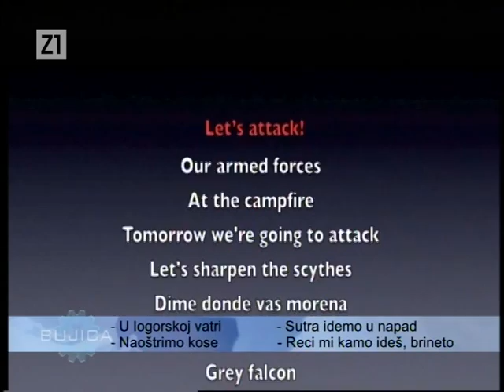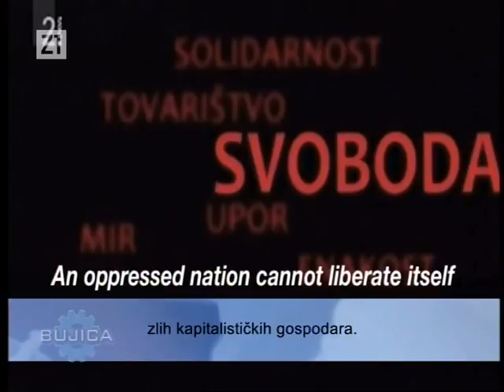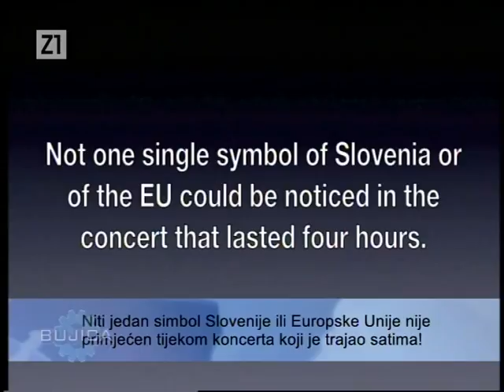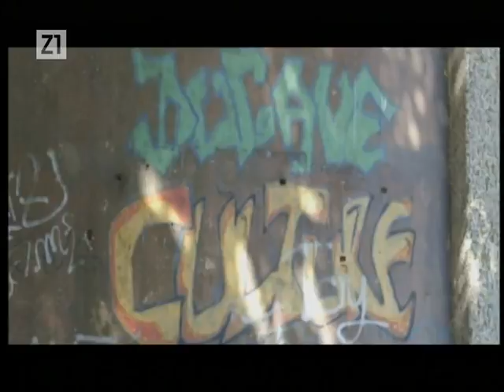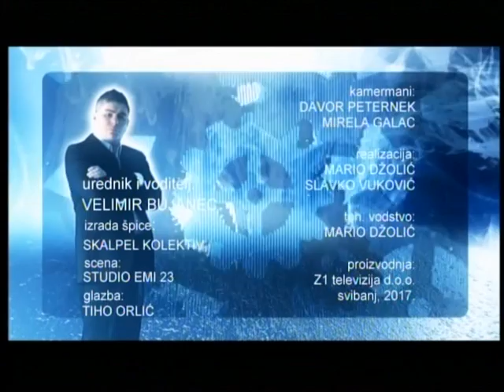BUJICA 19.05.2017. JANEZ JANŠA PODRŽAO THOMPSONA! SLOVENCI PROTIV ZABRANE KONCERTA U MARIBORU!